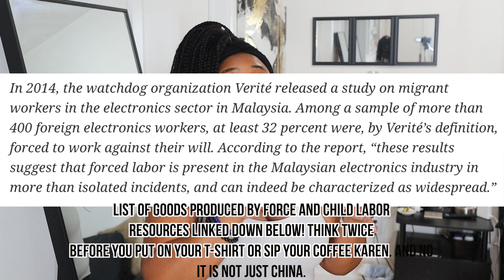I Spent $1000 On Amazon Clothes AND...[Dokotoo Clothing Haul] | Thee Mademoiselle ♔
LIST OF GOOD PRODUCED BY FORCE AND CHILD LABOR

Blue Long Dress

Grey & White Button Up

Orange & White Dress but currently they only have black they may have other colors
V Neck Short Sleeve Swing Dresses Casual Mini Dress

Cowl Neck Long Sleeve Asymmetrical Hem Sweater

Long Sleeve Striped Color Block Casual Hoodie

Shoulder Pad Sleeveless Tshirt Dress Loose Casual Swing Short Mini Dress

Open Front Hooded Long Sleeve Cardigan Fleece Outwear with Pocket

Halter Floral Printed Sleeveless Beach Mini Casual Dress Summer Short

Casual Summer Tie Sleeve Wrap V Neck Chiffon Blouses Tops Shirts (I WORE THIS BACKWARDS LMAOOOOO)

Tie-Dye 1/4 Button Long Sleeve Pajama Sets Ruffle Sleepwear Front Drawstring Nightwear Loungewear

Women's Casual V Neck Short Sleeve Tshirt Dresses Side Knot Mini Dress

Black  Evening Bodycon Club Midi Dress

V Neck Button Down Tank Romper Short Pant Jumpsuit with Pocket

Striped Printed Off The Shoulder Tops 3 4 Flared Bell Sleeve Blouses Summer Tie Knot T-Shirt

Casual Frayed Destroy Bermuda Denim Ripped Short Jeans

Long Sleeve Cowl Neck Sweater Casual Loose Knitted Pullover Jumper Tops

 Turtleneck Long Sleeve Chunky Knit Pullover Sweater Tops

Off The Shoulder Sweater Batwing Sleeve Oversized Knit Pullover Sweater Tops

Ruffle Long Sleeve Floral Print Mini Dress

Orange Patchwork Knitted Pullover Jumper Tops

Oversized Cable Knitted Sweater Vest

•Name : Yvana Romelus
•Stage Name : Thee Mademoiselle
•Nickname : Shortyy/Vava
•Ethnicity : Haitian 🇭🇹
•Birthdate : 1/5/95
•Location : NJ

YVANA ROMELUS OR THEE MADEMOISELLE
162 Elmora Ave